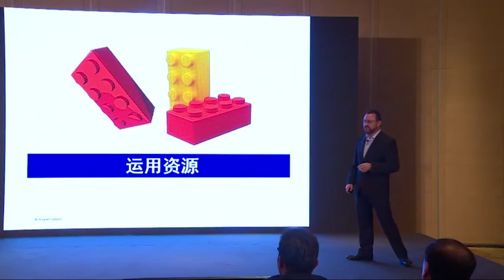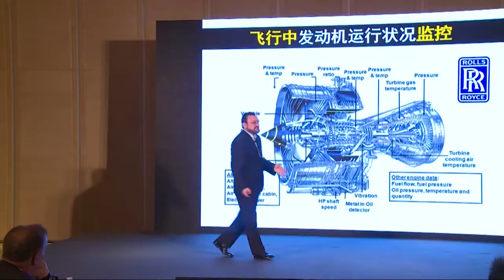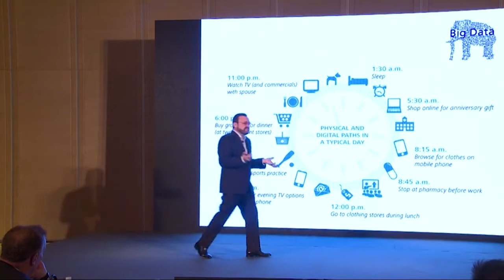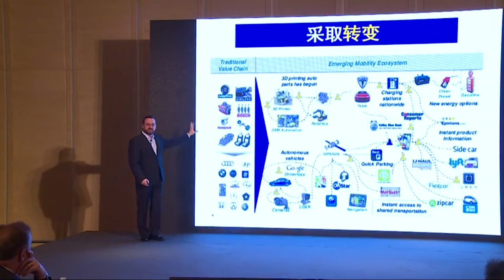Rowan Gibson in China - Leveraging Resources for Digital Disruption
Leveraging Resources